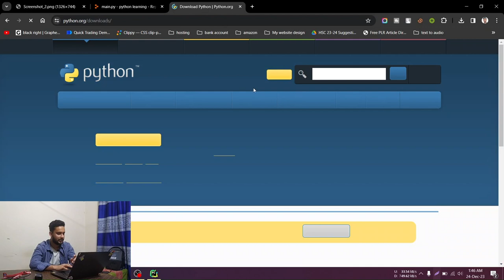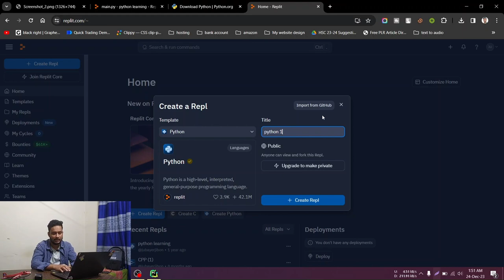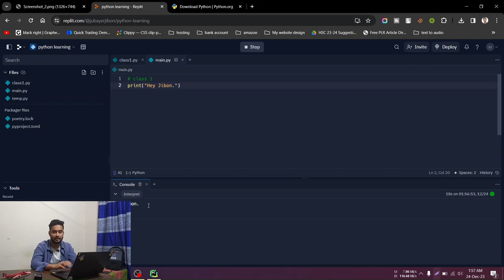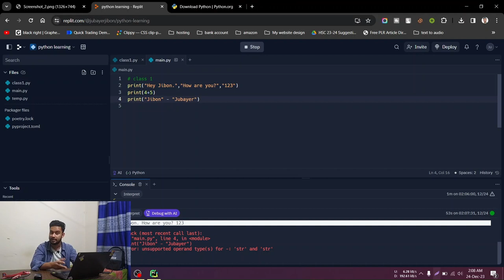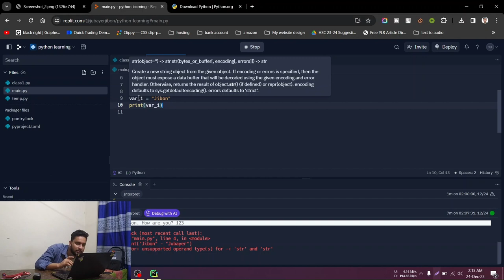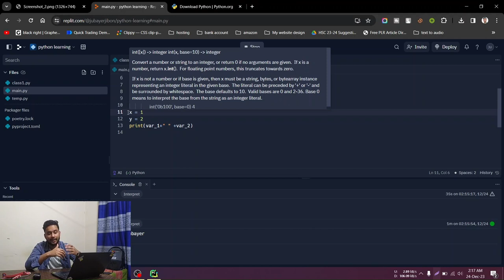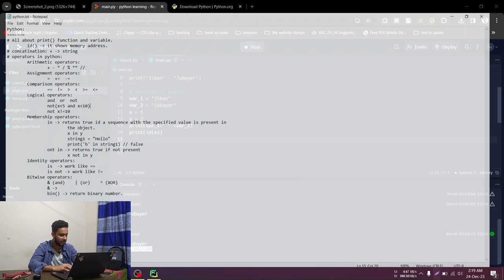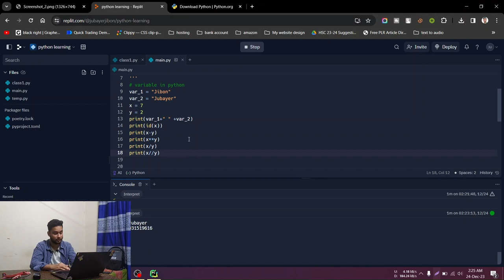১০০% বিগিনার ফ্রেন্ডলি কোর্স | Python for Absolute Beginner | j2school | Class 1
১০০% বিগিনার ফ্রেন্ডলি কোর্স | Python for Absolute Beginner | j2school | Class 1
Python Tutorial 2024 | Python for Beginner

Learn the basics of Python_in_Bangla and how it works in this series of videos. I'll be talking about all the main topics like : variables, operators, data types, conditionals, loops, functions, OOP concept, and then maybe even some Algorithms and interview questions.

Throughout the course, I'll be using replit to tech you the concepts. You don't have to use setup anything on your laptop, simply open the website and get coding. And it has a simple interface without complication.

I take this as a challenge to brush up on my python skills and teach it to you at the same time.

I learned python an year ago, and I really enjoyed using it to make projects and solve problems.

Hey!! I am Jubayer Hossen Jibon, Freshman at 📍 BUBT, Dhaka🏫 pursuing Computer Science Engineering 💻. I enjoy solving problems 📝 using Computer Science 💻. I love to talk about productivity ⏳, work life balance, health 🧑‍⚕️, career and more.

✨ Tags ✨
python tutorial
python
learn python
python crash course
python 2024
python tutorial for beginners full
python (programming language)
python basics
python course
python language
python programming
python 2020
Jubayer Hossen Jibon
Python Tutorial for Absolute Beginners 2024